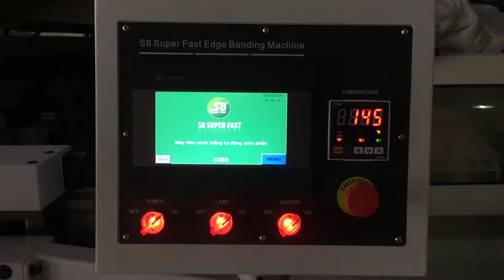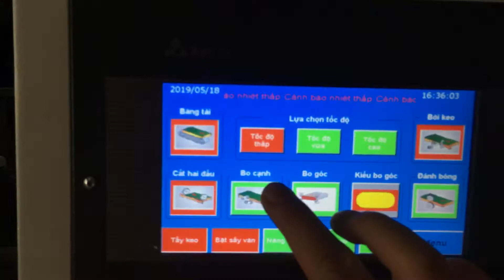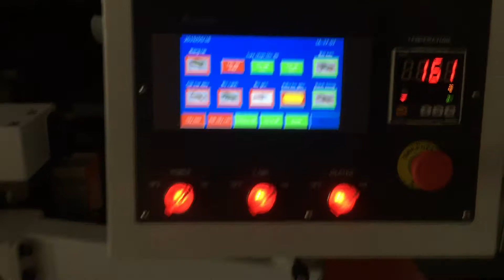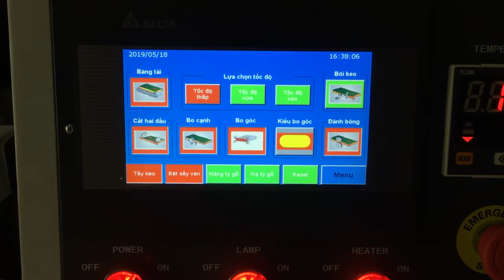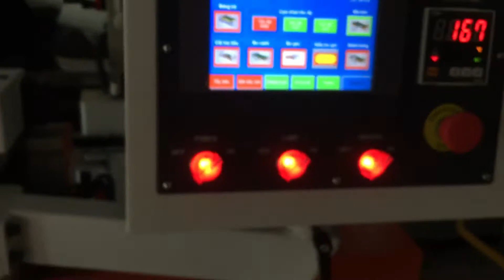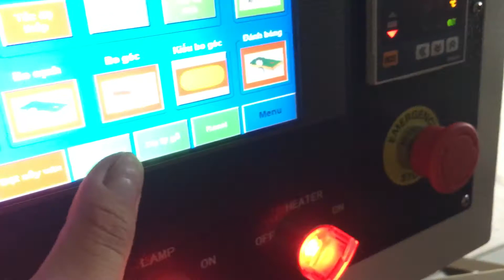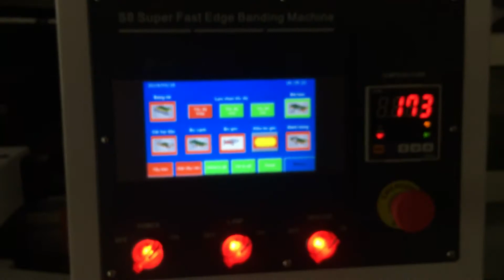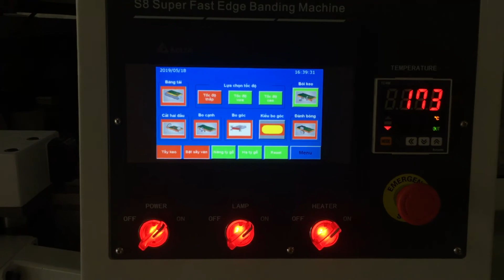Máy dán cạnh S8 - S368 tự động toàn phần có bo sửa góc